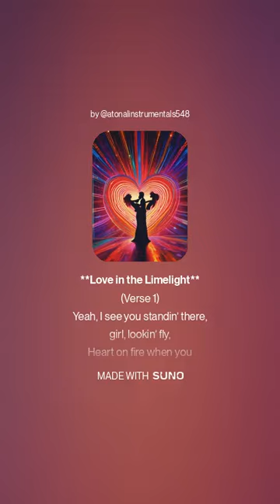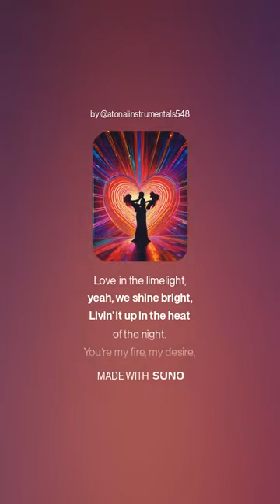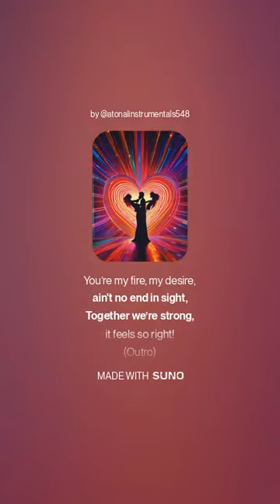love In the limelight